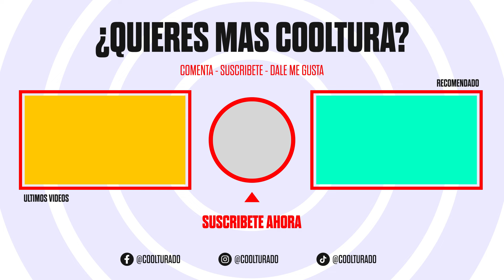¿Cuándo la vida se pone difícil? Lugares donde puedes resguardarte